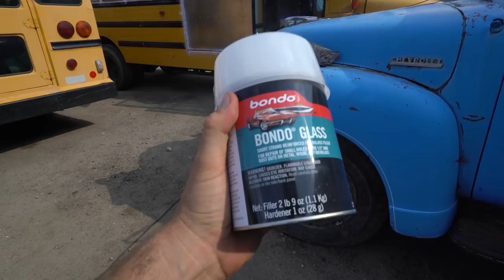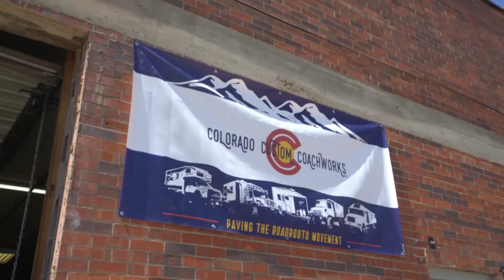Covered School Bus Lights w Bondo, His + Hers Vlogs Overlander + Meetup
Vlog #458: Bondo'd the former school bus lights for a few days w Capouest, then Clare shows up for a meetup party, and we get a tour of His + Hers Vlogs new overlanding vehicle!

1. TELL OTHER YOUTUBERS TO DO VIDEOS WTH ME !!
2. TELL YOUR FRIENDS
3. WATCH ADS
4. WATCH MY PLAYLISTS ALL DAY AND NIGHT
5. TELL OTHER YOUTUBERS TO DO VIDEOS WTH ME !!
7. COMMENT + LIKE
8.
9. LEAVE MY VIDEOS ON PUBLIC COMPUTERS
10. BUY A MEGAPHONE AND SHOUT OUT MY YOUTUBE CHANNEL
11. EMAIL NEWSPAPER EDITORS ABOUT ME
12. CALL YOUR LOCAL TV NEWS STATIONS
13. IF YOUR NAME IS ELLEN, HAVE ME ON YOUR SHOW
14. OPRAH, LETS TALK
15.